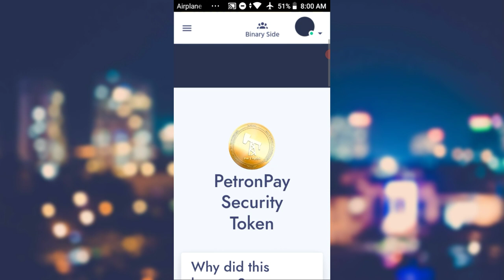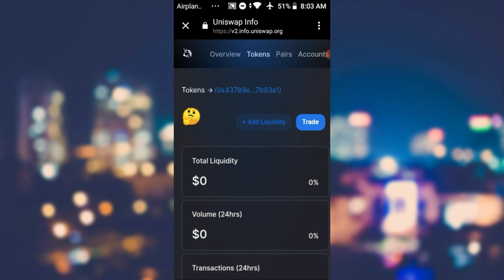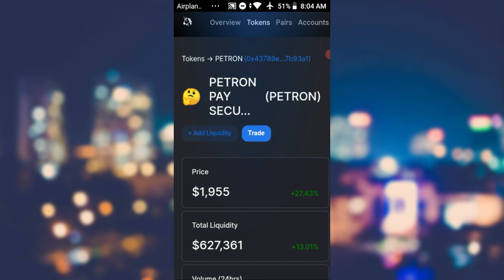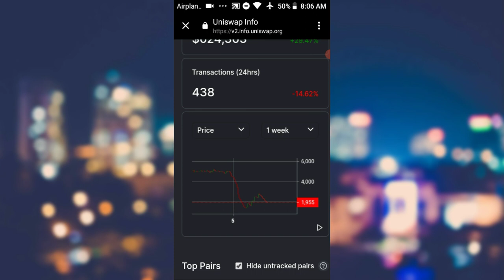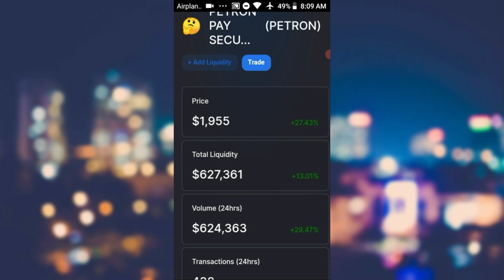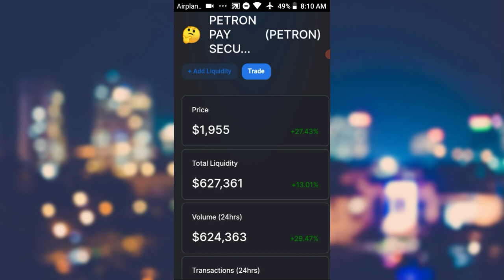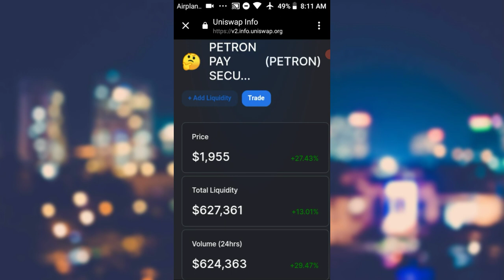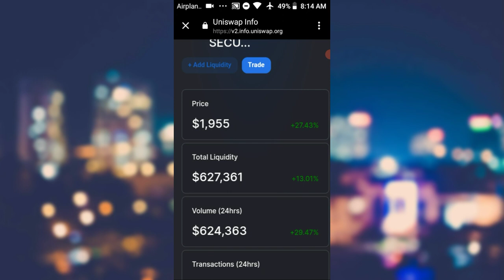Enpòtan: Pa fè demande retrait nan PETRON PAY siw poko gen ETH sou METAMASK ou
Tout moun ki ta bezwen achte Bitcoin Pou envesti Nan youn Nan biznis sa yo mwen dispoze edew achte l, ak kondisyon ou dwe fè pati ekip mwen

I'm on Instagram as @jasonbaby138.